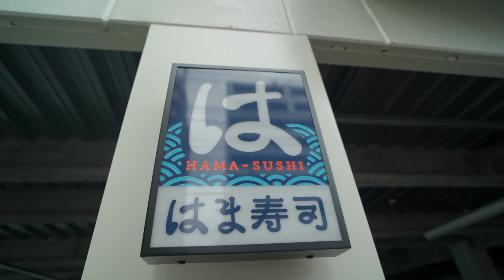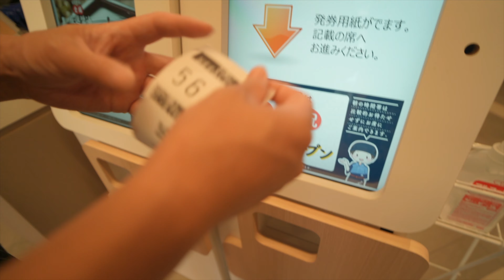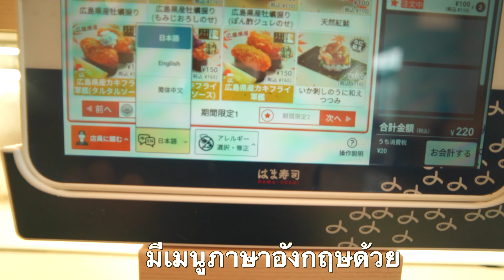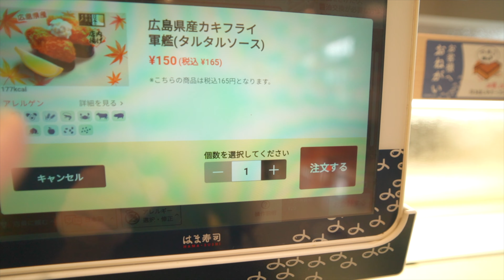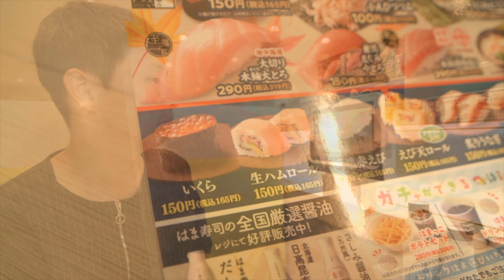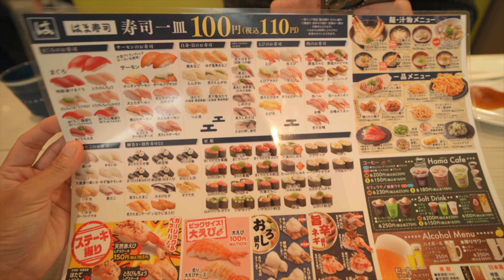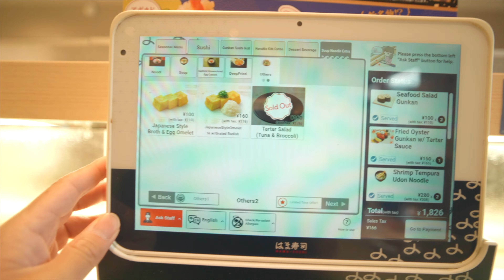ไปกินซูชิที่ญี่ปุ่น อร่อยจริงหรือเปล่า?!🇯🇵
Line open chat →  Omiyage JAPAN

Facebook  Omiyage JAPAN